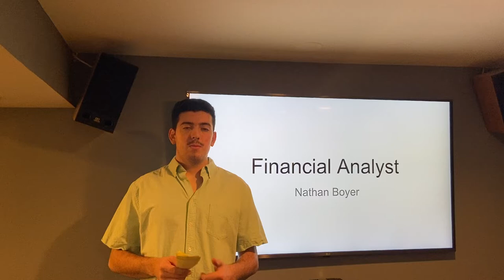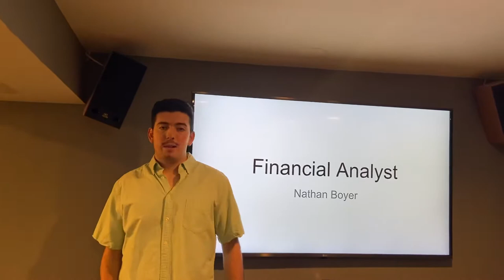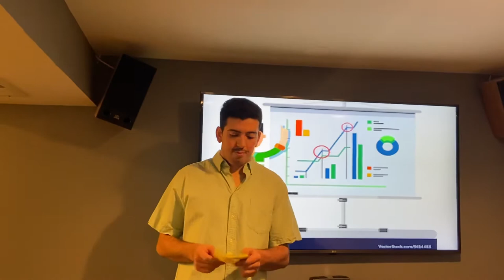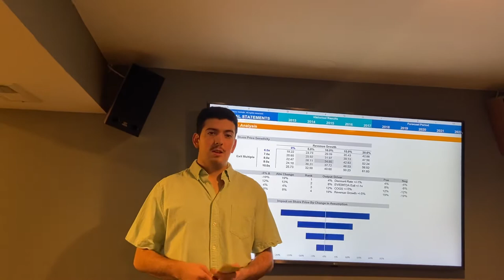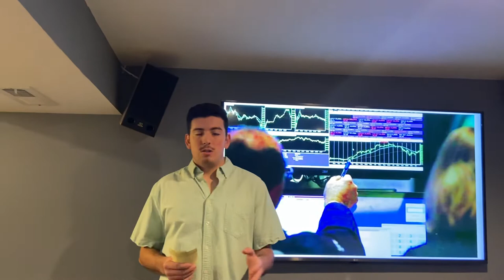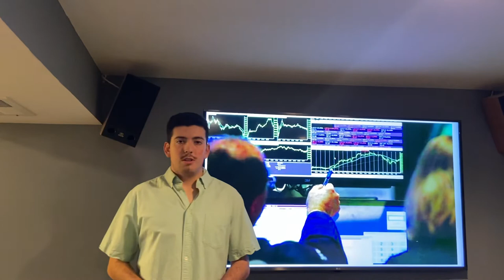Informative Speech- Financial Analyst